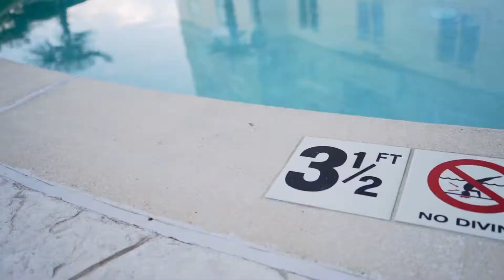Itz Major - Facts (Official Video)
ROCKLIVIN TO THE FULLEST

Major Deals Only !

This is the Official Youtube of Charlotte Nc Artist Itz Major.